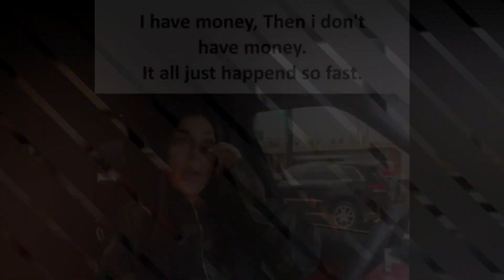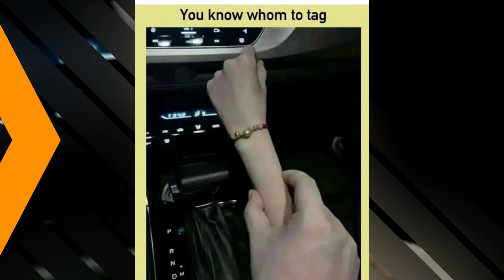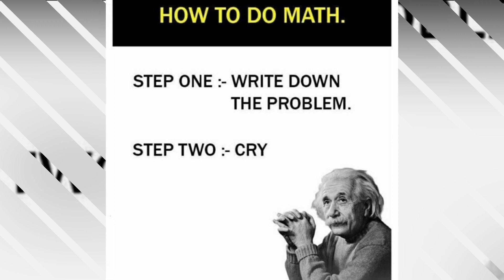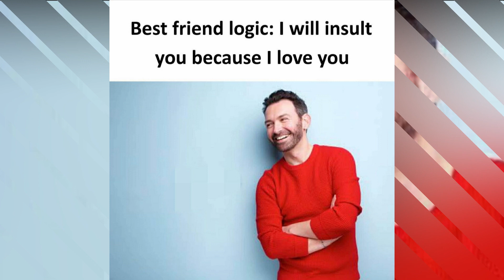Funny memes 🤣🤣 RELATABLE MEME 😂😂 HILARIOUS MEME 😂😂